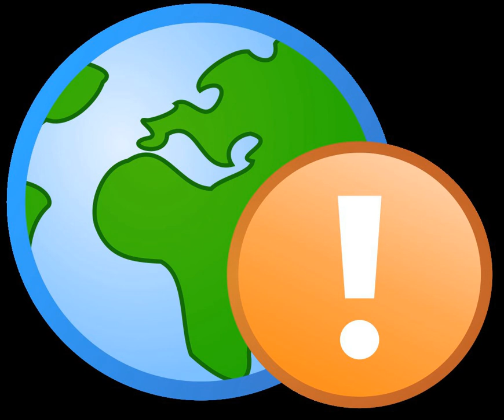White hat (computer security) | Wikipedia audio article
00:01:01 1 History
00:04:13 2 Tactics
00:06:43 3 Legality in the UK
00:07:59 4 Employment
00:08:51 5 See also

- Socrates

SUMMARY
The term "white hat" in Internet slang refers to an ethical computer hacker, or a computer security expert, who specializes in penetration testing and in other testing methodologies that ensures the security of an organization's information systems. Ethical hacking is a term meant to imply a broader category than just penetration testing. Contrasted with black hat, a malicious hacker, the name comes from Western films, where  heroic and antagonistic cowboys might traditionally wear a white and a black hat respectively. While a white hat hacker hacks under good intentions with permission, and a black hat hacker has malicious intent, there is a third kind known as a grey hat hacker who hacks with good intentions without permission.White hat hackers may also work in teams called "sneakers", red teams, or tiger teams.